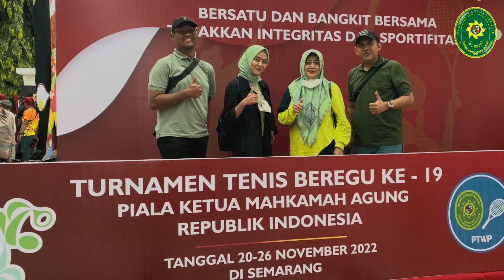Kenangan Dra. Hartini Ahada, M.H.